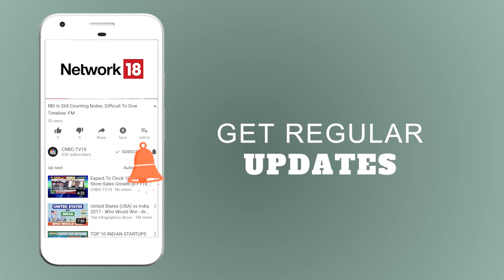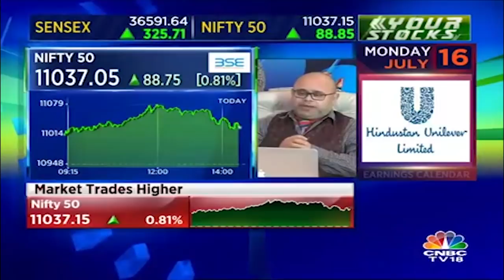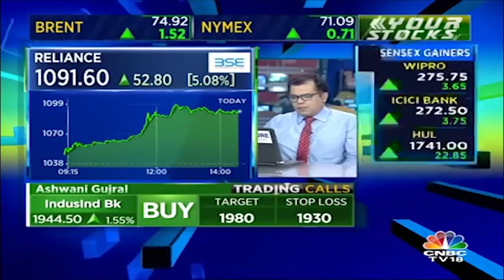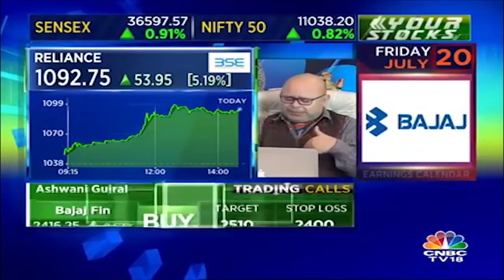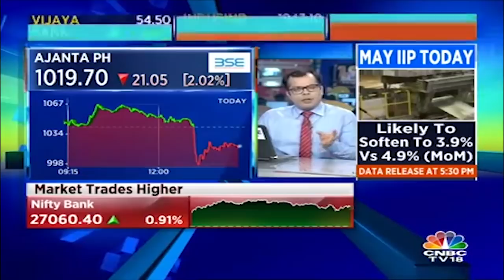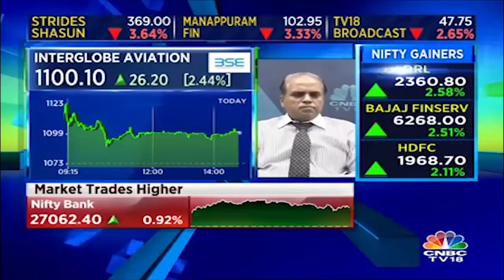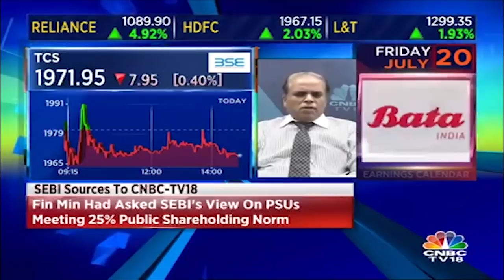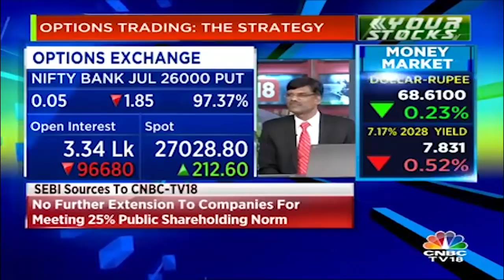Closing Bell - 12th July | Sensex Ends at Record High; Nifty Manages to Close Above 11,000 | CNBC TV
Market at Close:Equity benchmarks have ended the session on a strong note, with the Sensex closing over 280 points higher, while the Nifty managed to close above 11,000-mark